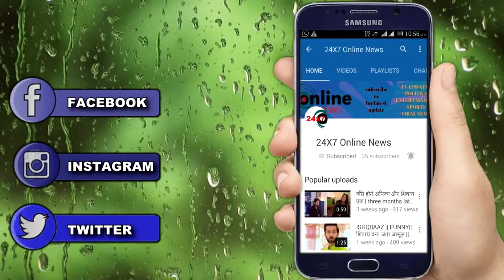ZOMATO विवाद || रोटी के लिए मत लड़ो , भईया थोड़ी तो शर्म करो ....